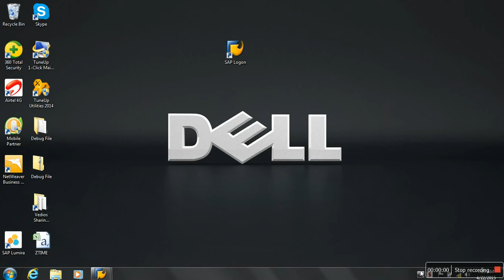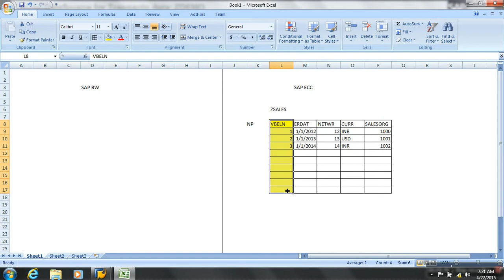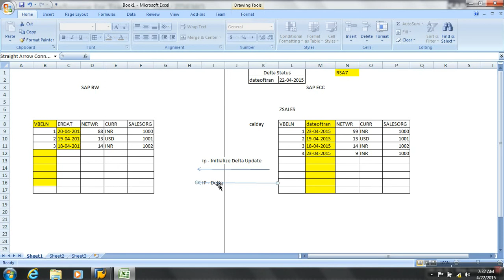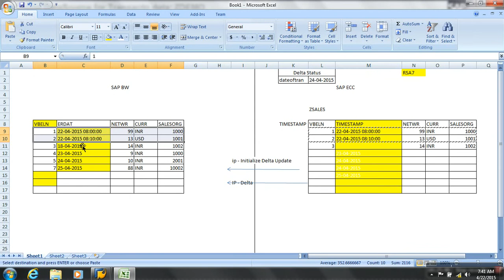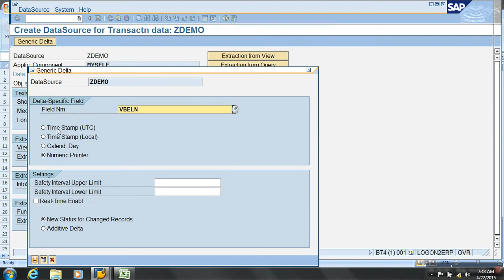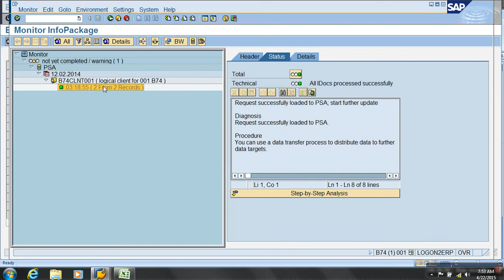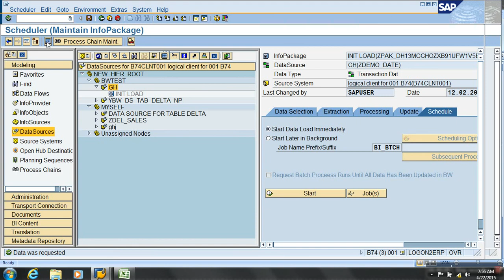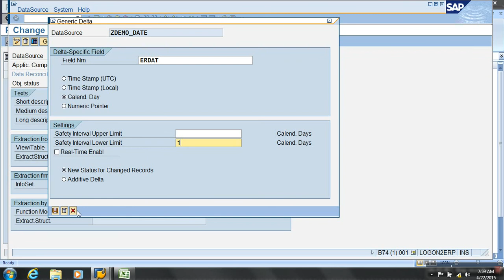36.Generic Delta Demo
36.Generic Delta Demo